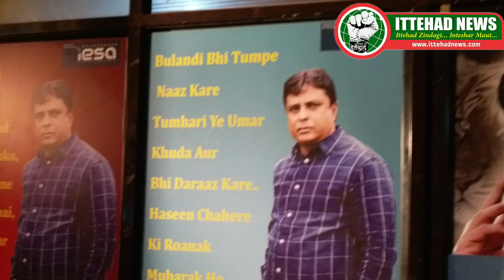Azim patvegar Birthday celebration at Gandhi nagar